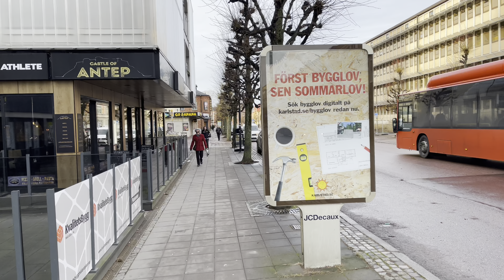Karlstad Sweden 🇸🇪 | City Centre Walk | City Walking Tour | 4K HDR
@EuroWalks 68
Karlstad is a city on the Klarälven River in Värmland County, Sweden. It’s known for neighboring Lake Vänern to the south, dotted with tiny islands. Värmlands Museum has multimedia exhibits on local history since ancient times. The Brigade Museum showcases Swedish civilian and military life during the Cold War.